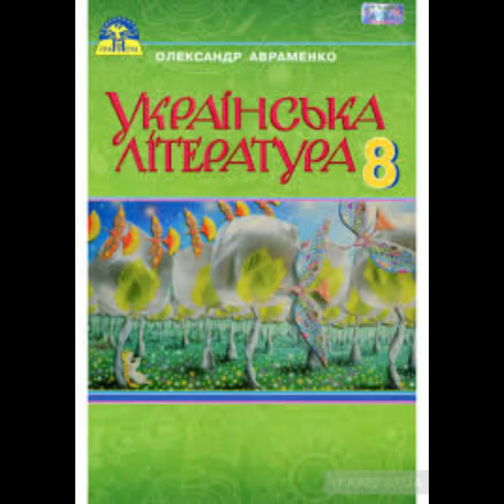"Білий кінь Шептало"//Скорочено//Володимир Дрозд//8 клас Українська література Авраменко